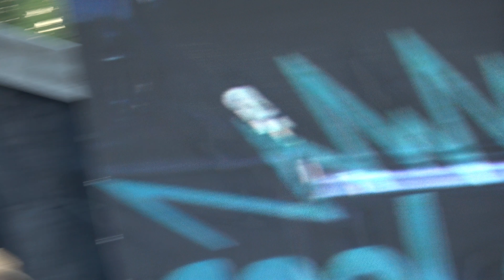Coal Chamber - Reunion Show 2023 Blue Ridge Rock Festival [awesome full show!]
Coal Chamber  -  the reunion show

Live at Blue Ridge Rock Festival
September 8, 2023
Virginia International Raceway
Alton, VA

filmed by evildedd